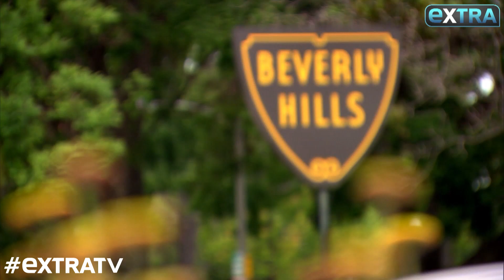Lisa Rinna Reveals Who Is Causing All the Drama on ‘Real Housewives of Beverly Hills’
The cast of “The Real Housewives of Beverly Hills” is teasing the upcoming eighth season!

“Extra” recently spoke with some of the stars, including Lisa Rinna, who called out the show’s drama queen, saying, “Lisa Vanderpump makes all the drama. Everything comes from her.”

Lisa joked about her relationships with the women, saying, “I do get along with Erika as long as she does exactly what I tell her to.”

“The Real Housewives of Beverly Hills” premieres tonight on Bravo.